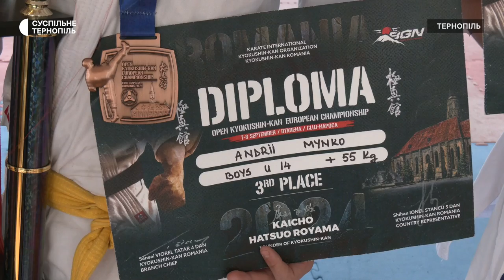Спортсмени з Тернополя перемогли на Чемпіонаті Європи з кіокушин Кан карате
Троє хлопців з Тернополя – призери Чемпіонату Європи з кіокушИн Кан карате. Спортсмени здобули одну срібну медаль та дві бронзові. Як відбувались змагання у Румунії, спортсмени розповіли  Суспільному.